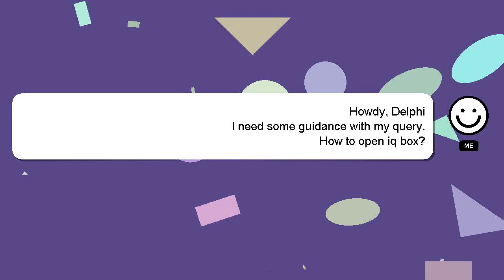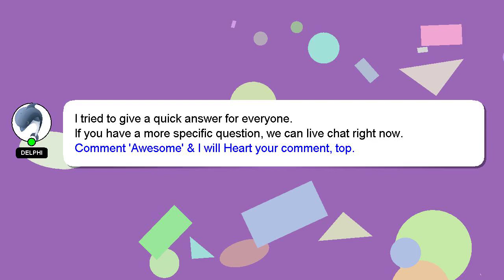How to open iq box?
An introduction to myself in a few words, Hello everyone, I'm Delphi. I am at your disposal to help you with any questions you have. - How to open iq box?

If you have specific questions that need answers, please don't hesitate to comment or chat with me. Your answer will be appreciated and acknowledged with a 'heart' from me.

*2 What we are experimenting :*